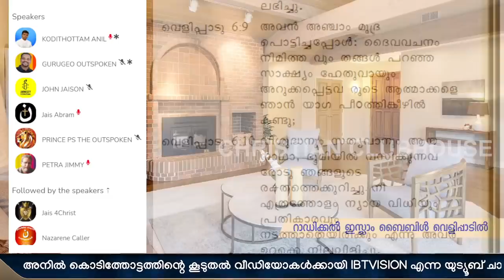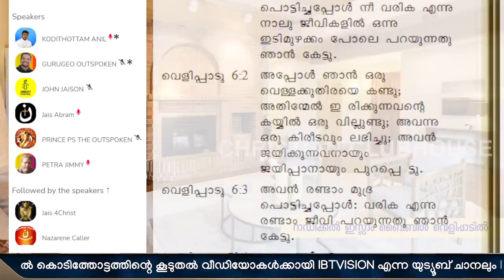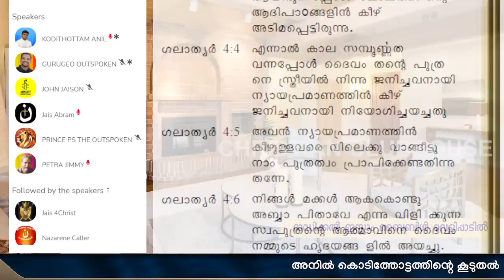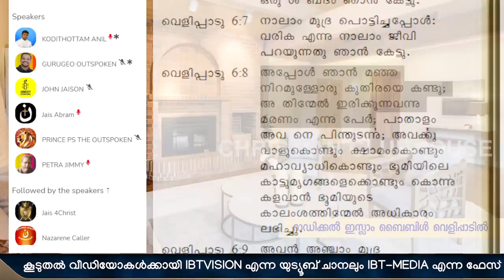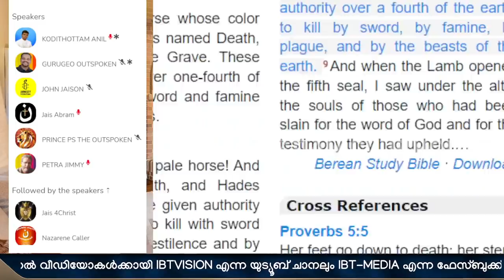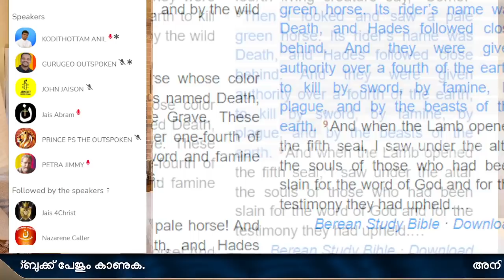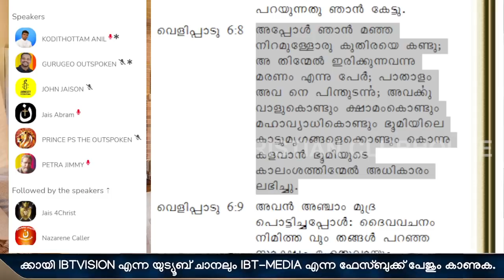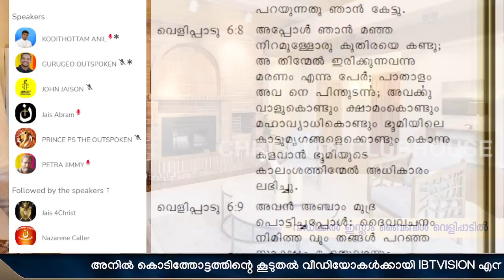റാഡിക്കൽ ഇസ്ലാമിൻ്റെ അന്ത്യം ബൈബിൾ പ്രവചനത്തിൽ ? Part 1 | Anil Kodithottam | Clubhouse Discussion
റാഡിക്കൽ ഇസ്ലാമിൻ്റെ അന്ത്യം ബൈബിൾ പ്രവചനത്തിൽ ? | Anil Kodithottam | Clubhouse Discussion